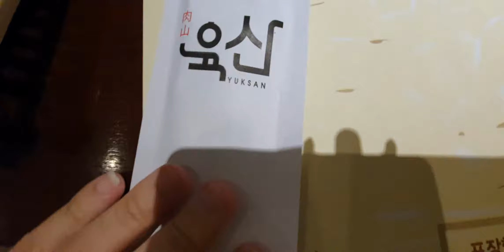육산 돼지갈비